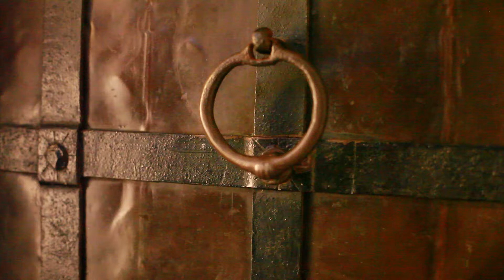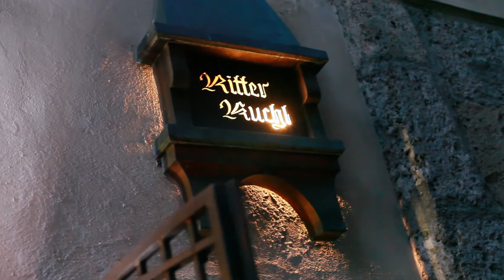Die Ritterkuchl in Hall: Feiern wie vor langer Zeit!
Knapp & Knapp Foto.Video.Story